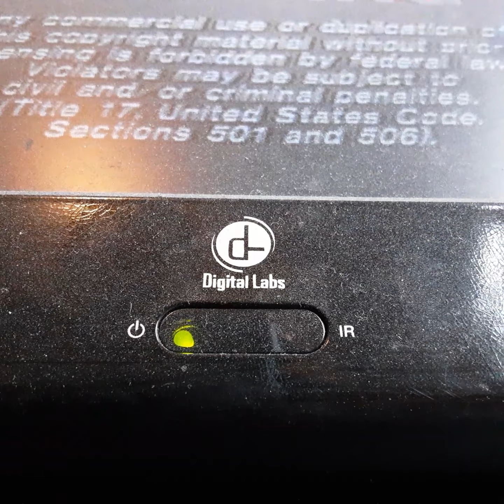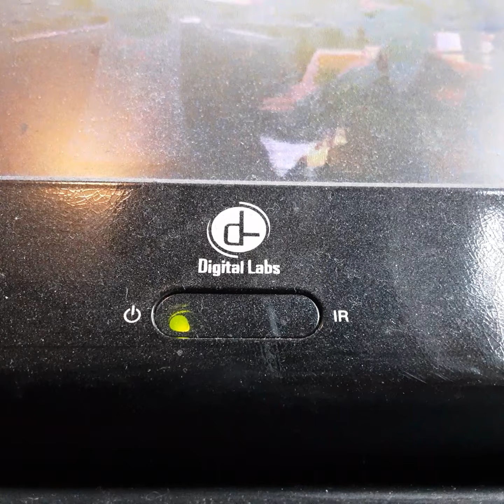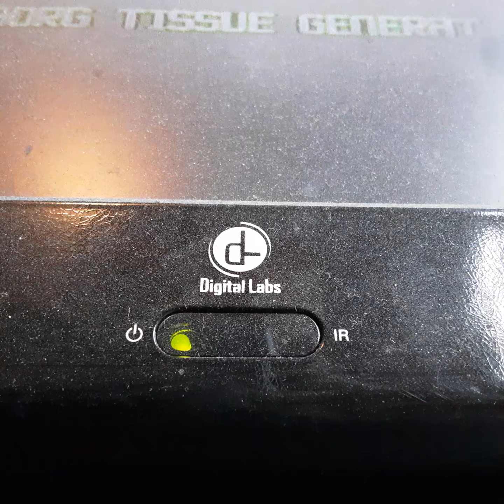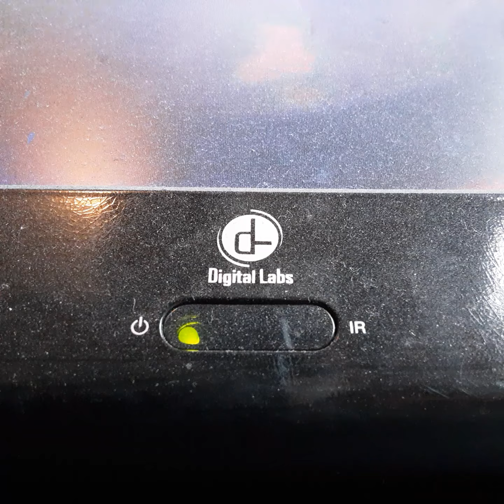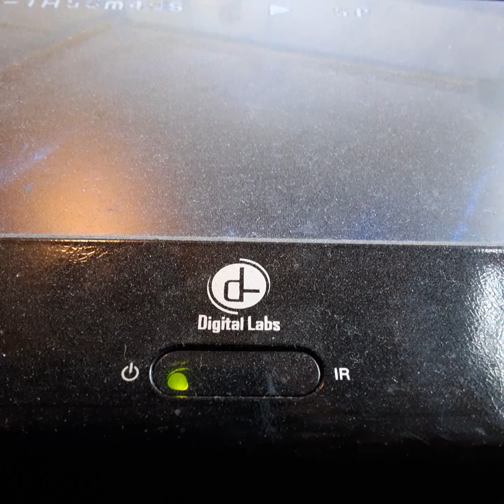Opening To Total Recall 1990 VHS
From 1990
Cronico Presents Total Recall Arnald Sharsinager & Ronny Cox
Presented in 1:85 Widescreen
Color 63%